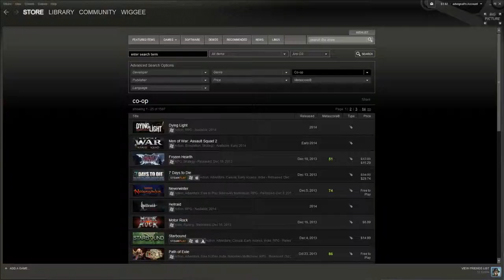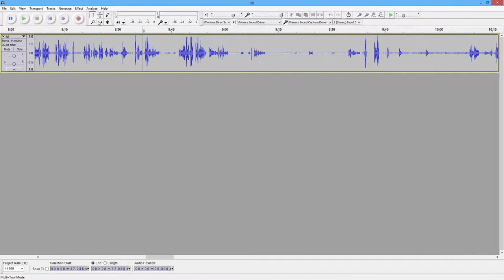Wiggee Buddy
Niko wishes Wiggee a Happy Holidays!

Happy Holidays to you, too!